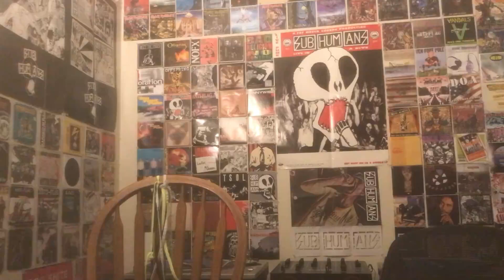Shnootz - Reaction Video (Alison Moyet - Ode to Boy)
What's up, folks! I'm back with another reaction, and this time we listen to an Alison Moyet solo version of a Yazoo track, "Ode to Boy." I was curious where she might take this one sonically, and the answer is to a folksier, more rock-based groove. So join me as we listen to some post-Yazoo Alison Moyet. Cheers!